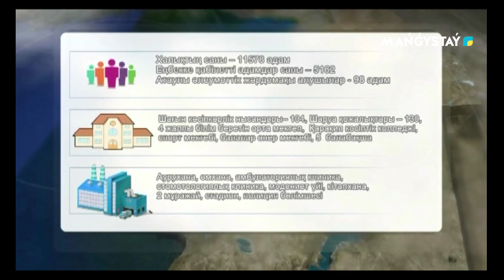Әкім - Ғабит Салихов - Құрық ауылының әкімі